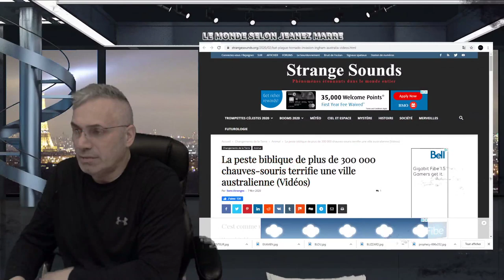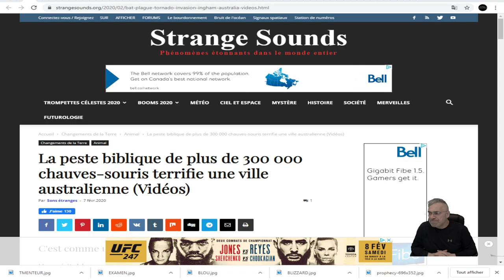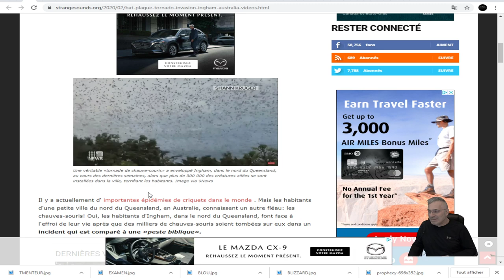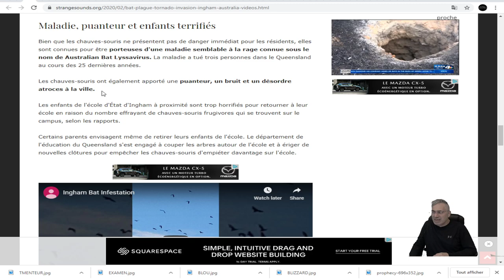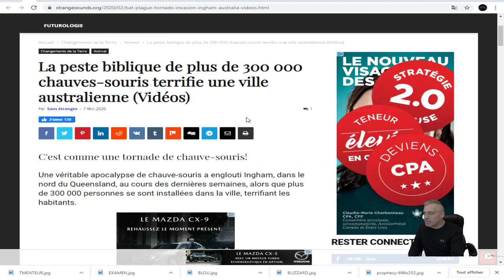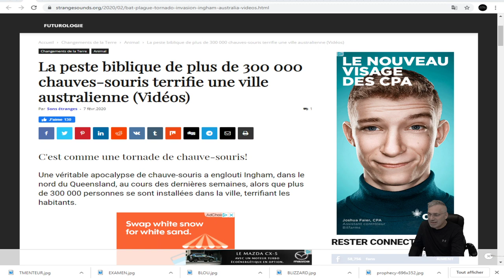DERNIÈRE HEURE;Une véritable peste biblique au Queensland;300,00 milles chauves-souris